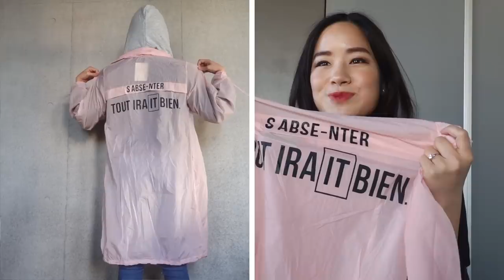SHIBUYA109 JAPANESE LUCKY BAGS 2019 TRY ON | Cecil Mcbee & Min Plume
Hey guys! in today's video I got 2 more fukubukuros (lucky bags) that I got in Shibuya109! I got the Cecil Mcbee & Min Plume bag. I try on all the clothing to see if it's worth it or not.